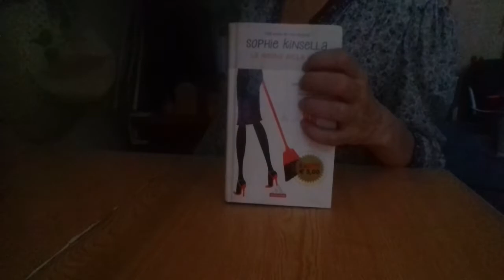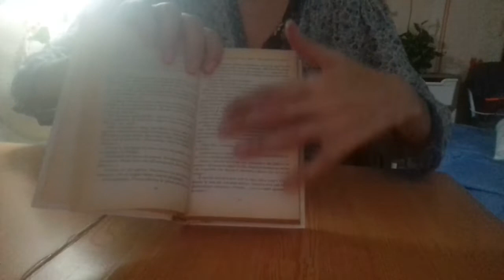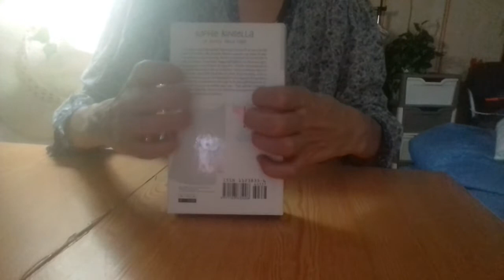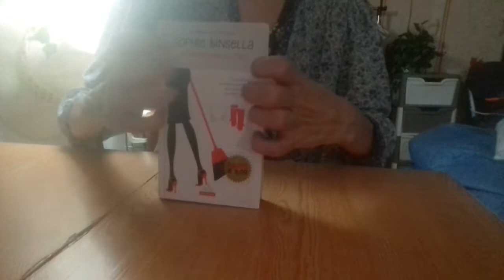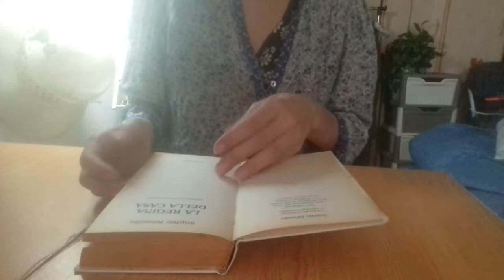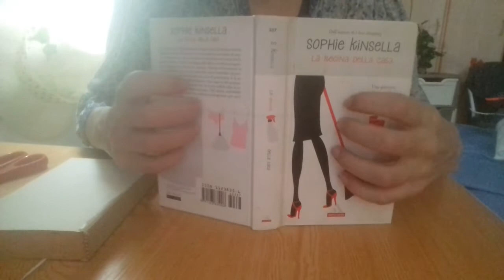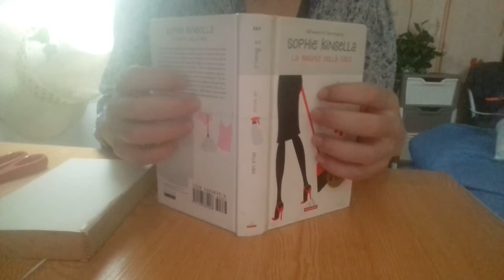Suoni della carta libro relax ASMR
Ciao ragazzi e ragazze spero il video vi piaccia un bacio a tutti